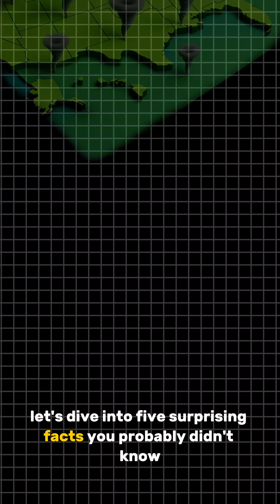5 Unknown facts about U.S🇺🇲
Think tornadoes are just a Midwest thing? Think again.
From Florida's shocking tornado density to why every U.S. state—including Alaska and Hawaii—has seen a twister, this video dives into 5 surprising tornado facts you probably didn’t know. Whether you're a weather nerd or just love jaw-dropping nature facts, you’re in for a wild ride!

In this video, you'll learn:

Which U.S. state has the most tornadoes per square mile

Why “Tornado Alley” isn’t officially a place

What makes Dallas–Fort Worth a tornado hotspot

Which state sees the most tornadoes every year

How tornadoes have touched all 50 states

Leave a comment:
Which fact shocked you the most? Drop it below!